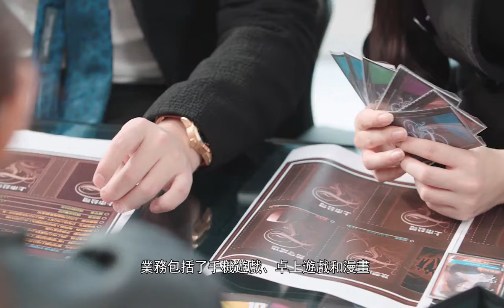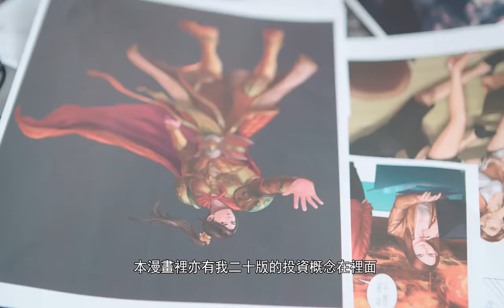FSH Cantonese Final 1280x768